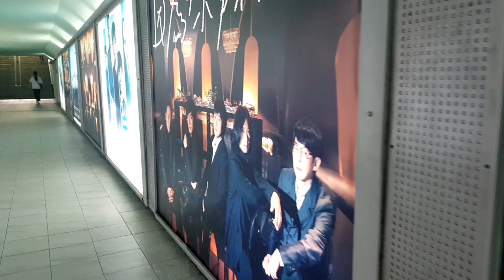MPR TRAINING | KONTING PASILIP LANG SA TRAINING | FEELING MODEL LANG AKO DIYAN | MONKEY JEPOI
MPR FAMILY IS A GROUP OF MODELS HERE IN TAIWAN. WE ARE CONDUCTING TRAININGS TO MEMBERS AND ADMINS WHO ARE WILLING TO PARTICIPATE TO ENHANCE THEIR MODELLING SKILLS WITH THE HELP OF OUR MENTORS.

PASILIP LANG TO SA GINAGAWA NAMING TRAINING, JUST THE BASIC WALK, BAWAL PA KASI IUPLOAD YUNG MGA SIGNATURE WALK HAHAHAHA.

IG : jep_oi FB : monkey jepoi MARAMING SALAMAT MGA KAMONKEEEYYY SA SUPORTA AT PATULOY NA PANUNUOD NG AKING MGA VLOG.